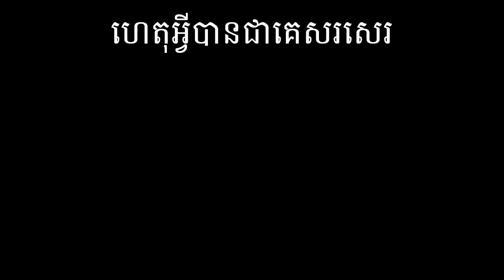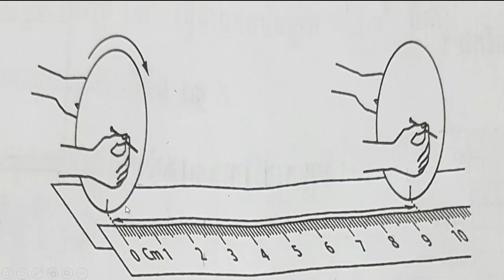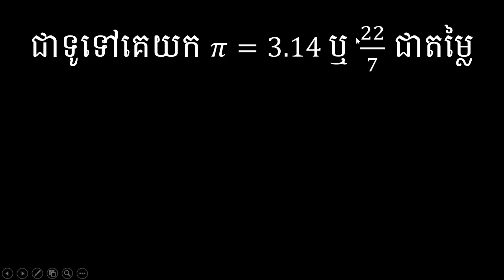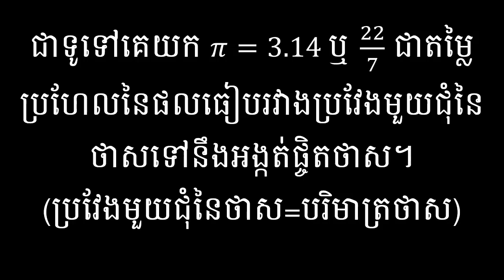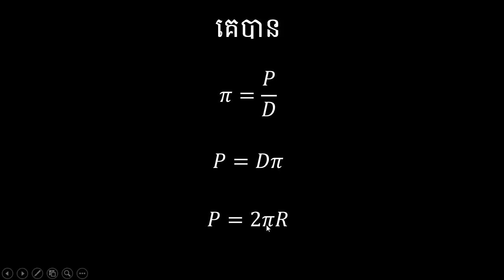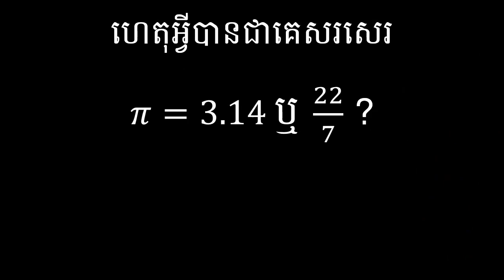ហេតុអ្វីបានជាផៃស្មើ3.14 គណិតវិទ្យាថ្នាក់ទី៦ - Khmer Math Grade 6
Best Regards,
SOTHEA KAN